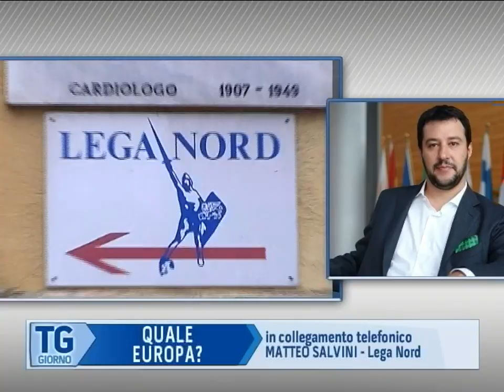MATTEO SALVINI SU CLASS TV - TG GIORNO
Nella rubrica qualeeuropa? nel TG GIORNO di Class Tv, canale 27 digitale terrestre, ospite l'On. MatteoSalvini, segretario federale Lega nord e capolista alle elezioni europee 2014 per il Carroccio.

Alle 16 su classtv, canale 27 digitale terrestre, nel tggiorno.
In studio Manuela Donghi.